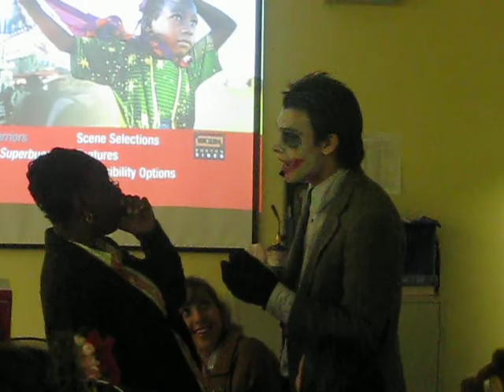The JOker in IMmunology class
ON HALLOWEEN A STUDENT named Chris  DRESSED AS THE JOKER SCARES HIS IMMUNOLOGY TEACHER while telling her the story of his scars.